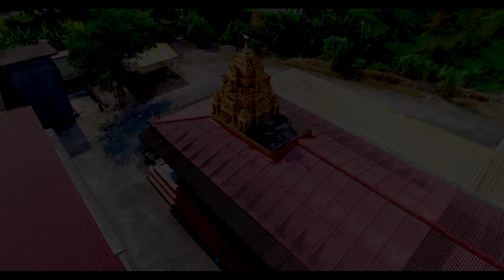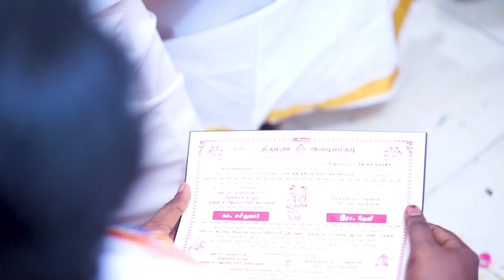Malaysian Indian Wedding Highlight of Sasikumar and Dewi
JV Creations was established in Kulim,Kedah since 2008 as JV Photo Studio, specializing in photography.  Over a period of time, we started to specialize in event management and we never stopped growing since by God's grace.

Our Services Include:
*Event management
*Photography
*Videography
*Cinematic
*Decorations
*Sound System
*Photo Booth
*Firecrackers(gimmicks) etc.

Our team consist of young, creative and dynamic professionals that will make your event a memorable One.

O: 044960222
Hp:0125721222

Producer: JV Creation Enterprise
Marketing and Distribution: JV Creation Enterprise
Editing: Sam
Post Production: Roy JV
Song:7UP Madras Gig - Orasaadha